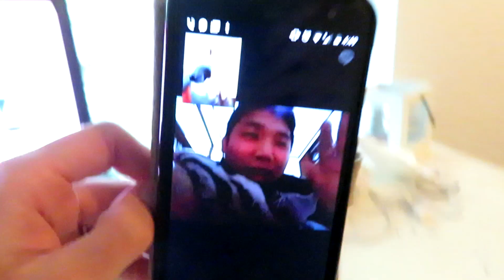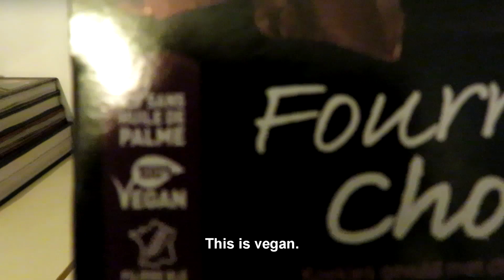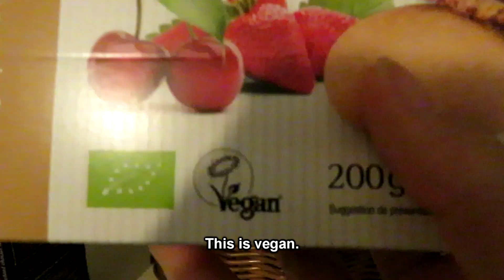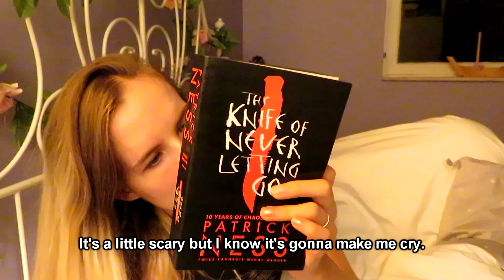ベルギーでの一日 ★ VLOG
めっちゃ普通のつまらない日を紹介しましたね（笑）
また今度ベルギーの面白いところ見せますー！^^

Urikazuki!

*FIND US*
Ulrike's Instagram: pinkypeyed
Kazuki's Instagram: kazuki19930315

♦We are a couple from Belgium and Japan, living in Osaka. On this channel we talk about our cultures, as well as make travel vlogs♦

♦国際結婚してます！日本とベルギーです！ 深い話？から日常で気になるささいな事まで色々話していこうと思っています！♦